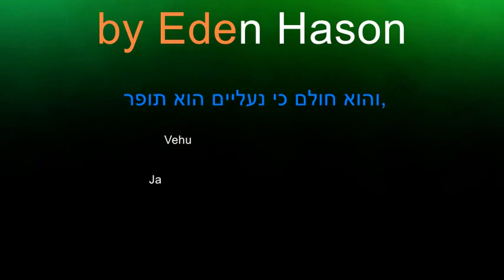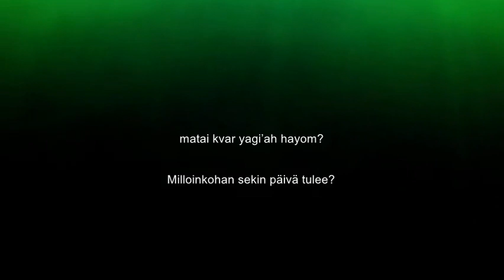עדן חסון על כפיו יביא מתוך פרוייקט יעלה ויבוא Suutarista laulu hepreaksi